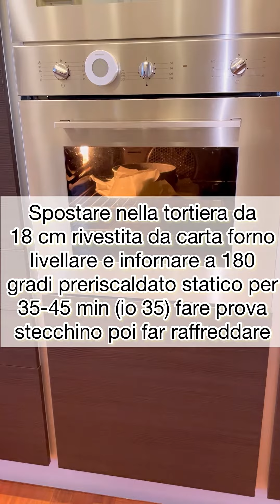Torta vegana crema e cioccolato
🔸INGREDIENTI TORTIERA 18 cm
🔸X LA TORTA:
200 g farina 00
20 g cacao amaro
16 g lievito x dolci
80 g zucchero
200 g latte veg (io di farro)
50 g olio (io di mais)
🔸X LA CREMA:
70 g farina 00
90 g zucchero
1 bustina di vanillina
500 g latte di soia
1 pizzico di curcuma x dar colore
🔸X LA BAGNA
30 g cioccolato fondente
100 g latte di soia o altro
🔸PROCEDIMENTO TORTA:
Setacciare farina, cacao e lievito. Aggiungere zucchero e mescolare con frusta. Aggiungere latte e olio, mescolare fino ad avere un composto omogeneo un po’ denso. Spostare nella tortiera da 18 cm rivestita da carta forno e infornare a 180 gradi preriscaldato statico per 35-45 min (io 35) fare prova stecchino poi far raffreddare completamente.
🔸PROCEDIMENTO CREMA:
Setacciare la farina in un pentolino poi aggiungere zucchero e vanillina e mescolare con frusta.
Aggiungere anche latte e curcuma e mescolare bene fin quando la farina si sarà amalgamata. Mettere sul fuoco mescolando continuamente fin quando si sarà addensata poi, coprire con pellicola a contatto e far raffreddare completamente.
🔸BAGNA:
Sciogliere il cioccolato fondente nel latte e far raffreddare completamente.
QUANDO SARÀ TUTTO FREDDO:
Togliere la torta dalla tortiera, tagliare la calotta così da livellare la superficie. Dividere in due strati uguali.
Mettere uno strato sul piatto da portata, bagnare con metà della bagna e tenere da parte.
Riprendere la crema ormai fredda e dare una bella mescolata con le fruste elettriche fin quando sarà omogenea ed elastica, spostare in una sac a poche o busta x alimenti con angolo tagliato e farcire con metà della crema la torta sul piatto, coprire con il secondo strato di torta, bagnare con la bagna rimasta e per ultimo decorare la superficie con la crema rimasta.
Mettere la torta in frigo per almeno 2-3 ore poi servire con del cioccolato tritato sopra e conservare in frigo per 2-3 giorni ❤️